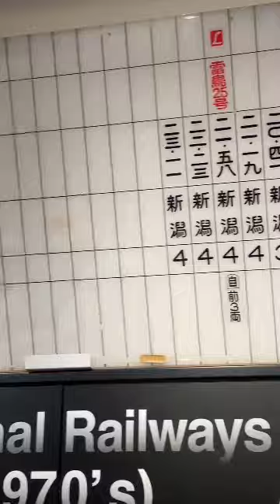24.1.6 新津鉄道資料館に来ました！